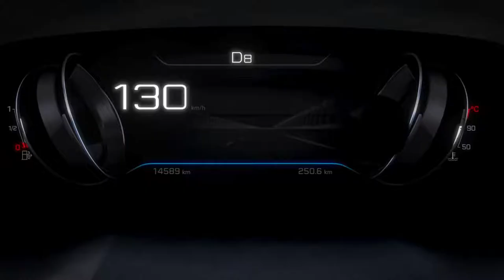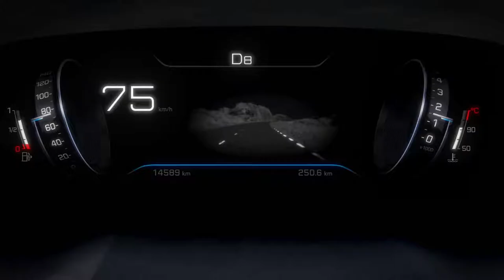Night Vision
Dankzij de infrarood camera in de grille van de auto detecteert Night Vision voetgangers of dieren als het donker is. Night Vision kan verder 'kijken' dan uw koplampen kunnen schijnen. Het systeem geeft veiligheidswaarschuwingen in het head-up-gedeelte in het dashboard.